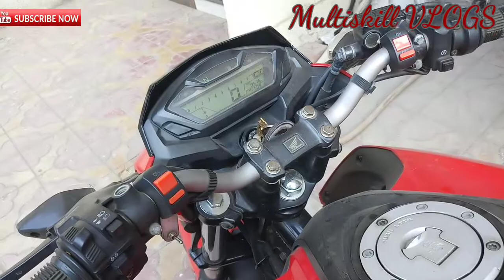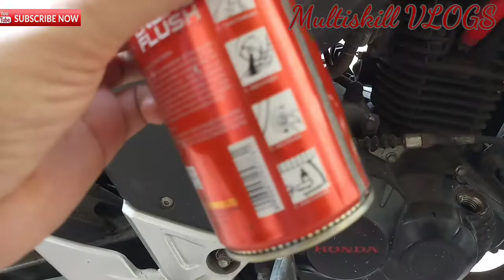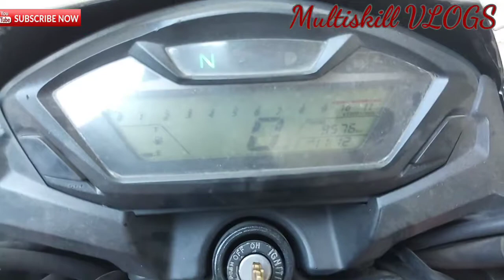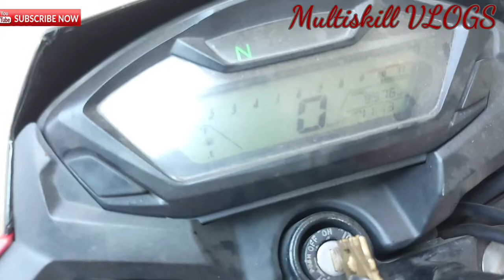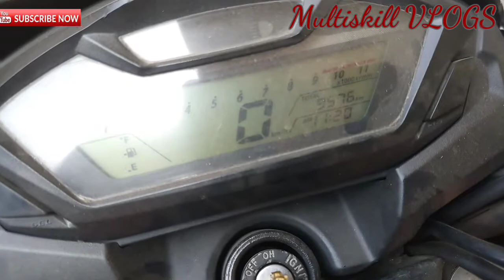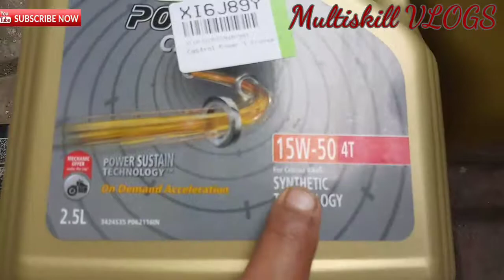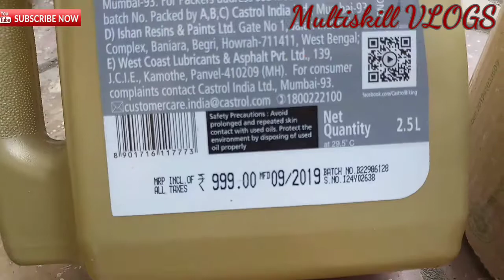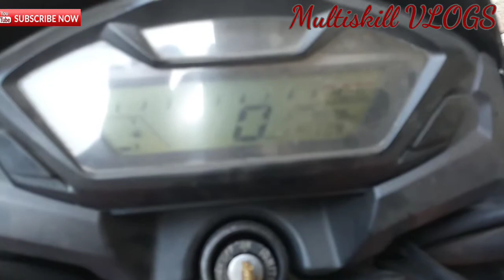Engine Flush 💦 15W 50 Synthetic Oil 💥 Honda CB Hornet 🏍️ 160R 2017 💯